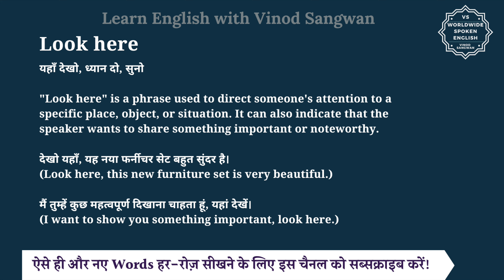Look here meaning in Hindi | Look here ka matlab kya hota hai | English to hindi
इस वीडियो में आप Look here का हिंदी में मतलब समझेंगे और साथ में Look here का pronunciation भी सीखेंगें यानि की आप Look here के अर्थ के साथ साथ ये भी सीखेंगें की Look here को कैसे बोले या Look here को बोलने का सही तरीका क्या है |

तो बस एक मिनट में सीखिए Look here को|
Let’s learn Hindi Meaning of Look here in detail.

Look here का हिंदी में अर्थ होता है
यहाँ देखो, ध्यान दो, सुनो

""Look here"" is a phrase used to direct someone's attention to a specific place, object, or situation. It can also indicate that the speaker wants to share something important or noteworthy.

देखो यहाँ, यह नया फर्नीचर सेट बहुत सुंदर है।
(Look here, this new furniture set is very beautiful.)

मैं तुम्हें कुछ महत्वपूर्ण दिखाना चाहता हूं, यहां देखें।
(I want to show you something important, look here.)

Look here को इन उदाहरणों से और अच्छे से समझ सकते हैं